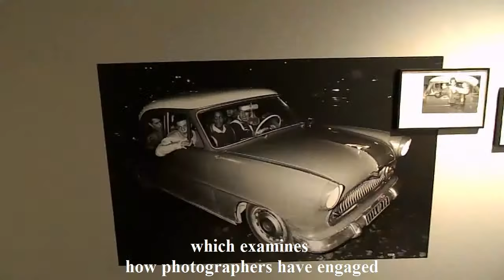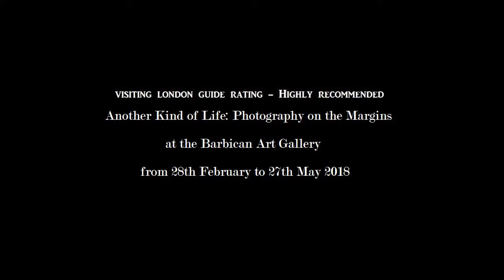Exhibition Review – Another Kind of Life: Photography on the Margins at the Barbican Art Gallery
This is a short video review of the Another Kind of Life: Photography on the Margins exhibition at the Barbican Art Gallery bought to you by Visiting London Guide .com